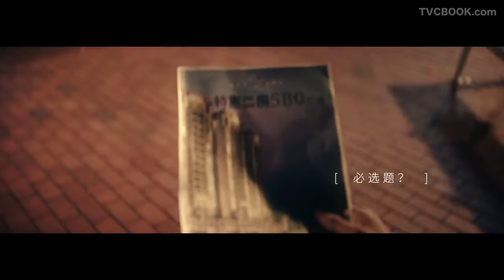佳明—《心系每刻》